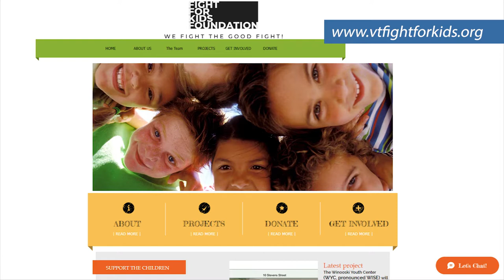In The World Of Winooski - 6/28/2022